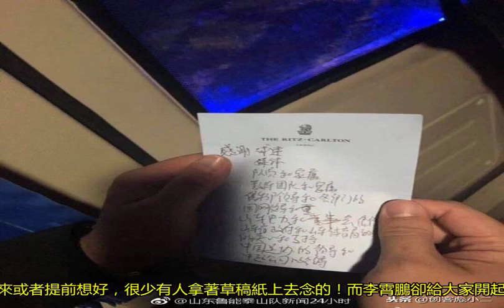曝光！李霄鵬手拿草稿曝光，引大家哄笑的發言稿原來這么簡單潦草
李霄鵬作為主教練登臺演講，除了保持一貫的謙遜性格，這次還有一舉動引所有人哄堂大笑！在還沒公布最佳教練之前，作為候選人一般都會提前準備演講詞，不過大部分都是背下來或者提前想好，很少有人拿著草稿紙上去念的。